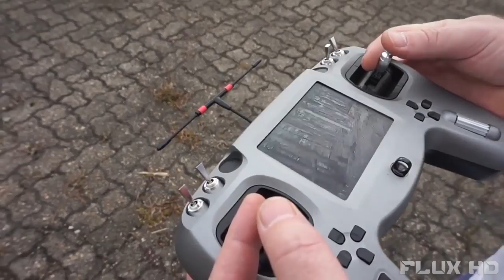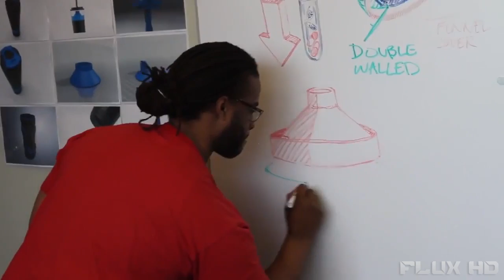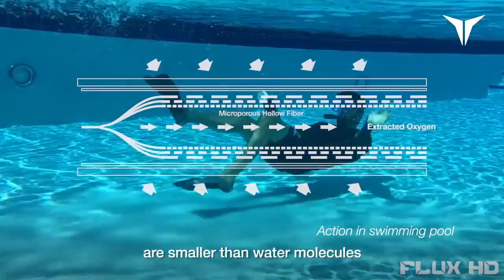5 INCREDIBLE Inventions You NEED To See #1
Here are 5 INCREDIBLE inventions you're glad you just saw!

Flux HD